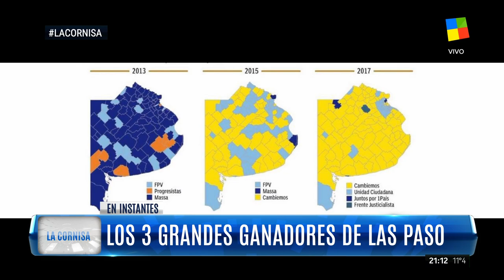Editorial de L.Majul, en "La cornisa" - 20/08/17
Comentario editorial de Luis Majul, en su programa "La cornisa"; por el canal "América" - 20/08/2017